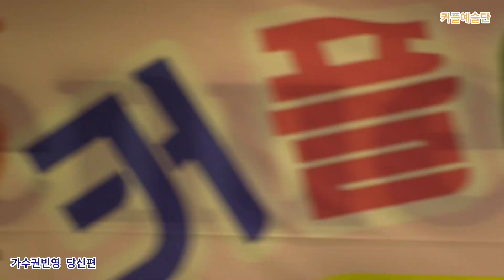가수권빈영 당신편 원곡장윤정 전국 트로트가수 예술인협회가 주관하는 인천시민과 함께하는 커플예술단 정기공연 주안아트애비뉴27 특설무대